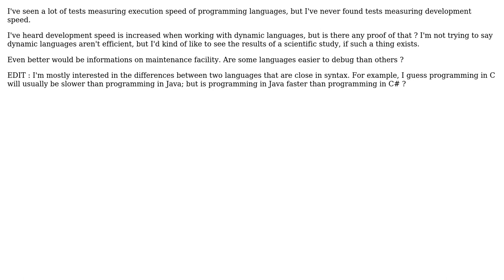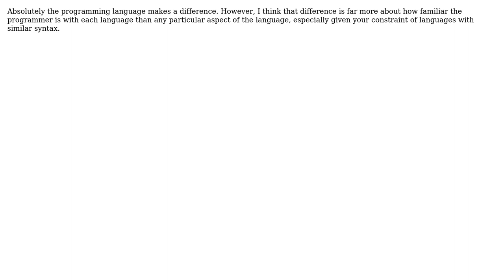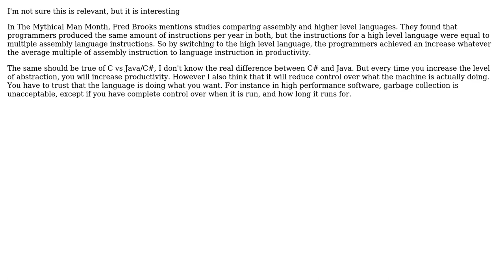Software Engineering: A measure of development speed (5 Solutions!!)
Software Engineering: A measure of development speed

With thanks & praise to God, and with thanks to the many people who have made this project possible! | Content (except music & images) licensed under CC BY-SA | Music | Images & others | With thanks to user Paul Nathan user kasterma user JohnFx user Dominique McDonnell user DistantEcho user DanSingerman and the Stack Exchange Network Trademarks are property of their respective owners. You are responsible for your own actions.